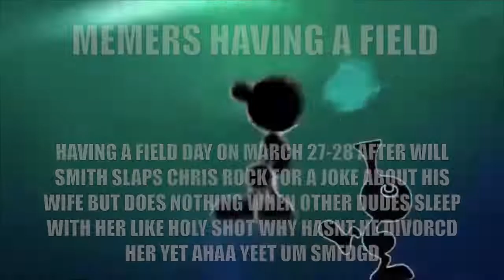Memers after the Oscars